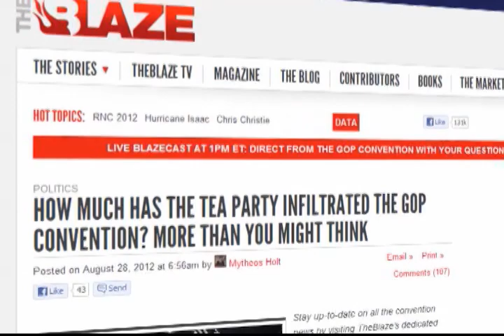Republican National Convention: The Event's Guest Speakers